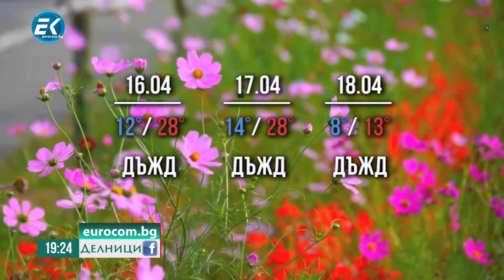Красимир Каракачанов: Aтаката на Иран над Израел демонстрира сближаване на сунити и шиити